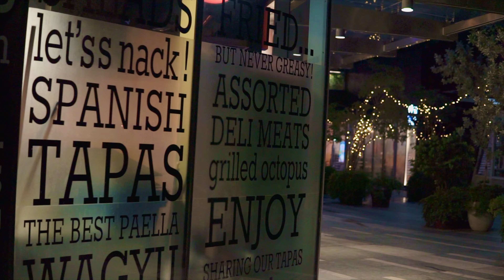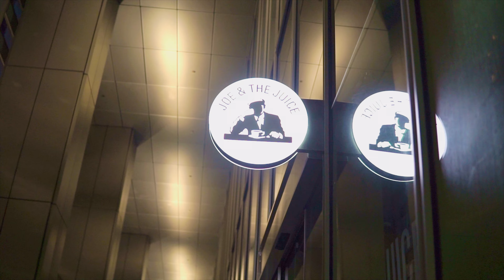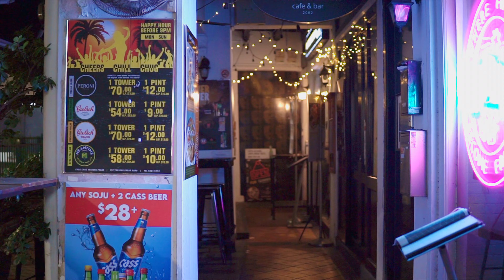Tanjong Pagar, Singapore | Evening walk | Sony A6300 + Sigma 30mm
Saturday Evening Walk @ Tanjong Pagar, Singapore in 4K